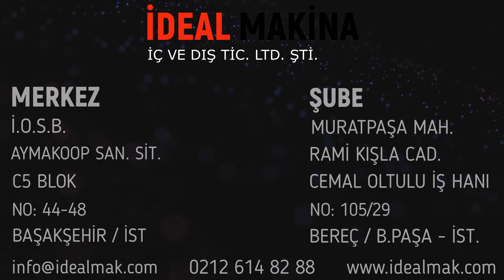2017 AYSAF FUARINDAN GÖRÜNTÜLER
Üç nesildir ayakkabı sektöründe hizmet veren ÖKSÜZ ailesi 1990 yılından itibaren
İdeal Makina adı altında ayakkabı makineleri alım ve satımında profesyonel manada hizmet vermeye başlamıştır.

Makineler hakkında sormak istediğiniz soruları şirketimizi arayıp veya mail yolu ile sorabilir ve fiyat alabilirsiniz.

Firmamızın en önemli özelli sattığı makinelerin daima yedek parça ve servis olarak arkasında olmasıdır.

Türkiye Mümessili olduğumuz markalar;
CHENFENG  -  JUMBO KING  -  DASHUN  -  CHAOCHENG
ELITECH  -  LIZHOU  -  RUIXIN  -  MACROTECH - QUANYI
CHUANG WANG  -  TAIWEI  -  IDEAL SPECIAL - CHACHE

MERKEZ ;
İkitelli Organize Sanayi Bölgesi Aymakoop Sanayi Sitesi • Blok: C5 No:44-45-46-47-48

ŞUBE;
Murat Mah. Rami Kışla Cad. Cemal Oltulu İş Hanı No: 105/29 Bereç - Bayrampaşa / İstanbul